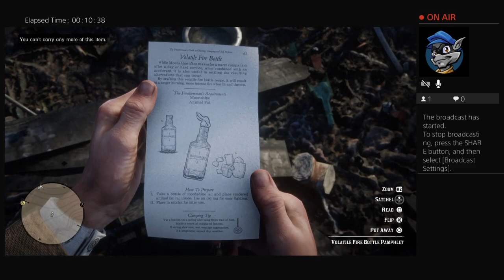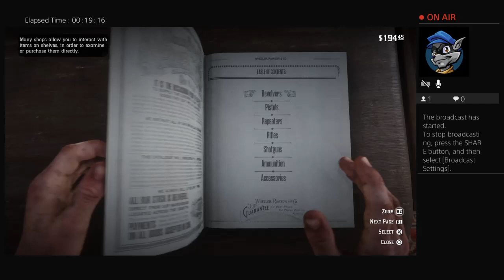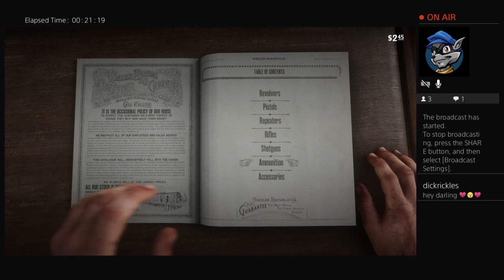Twilight Game Therapy - Red Dead Redemption II (6/17/22) Morning Stream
TGT's Red Dead Redemption II stream. Originally streamed on 6/17/22.

In today's episode of RDRII, we make a grizzly find, get assaulted by deer, and finally get the long awaited varmint and Springfield rifles!